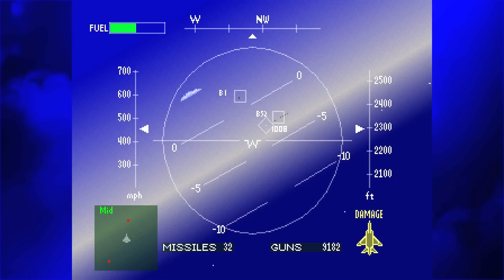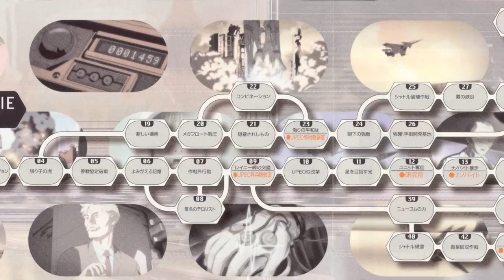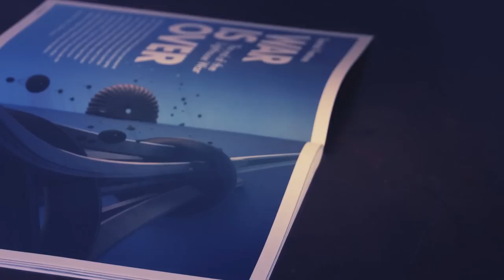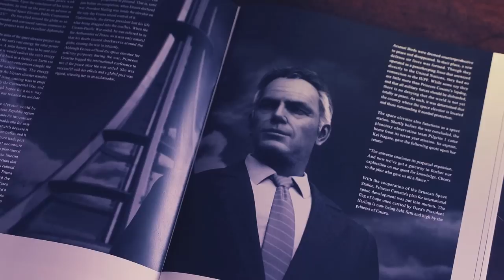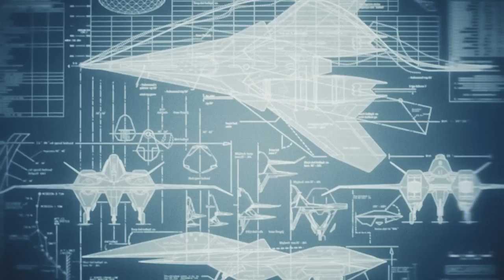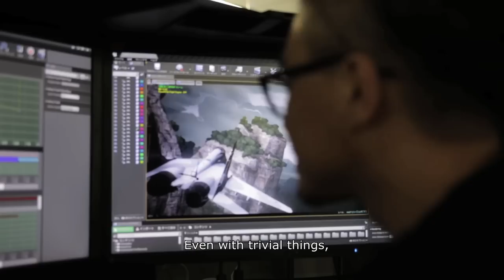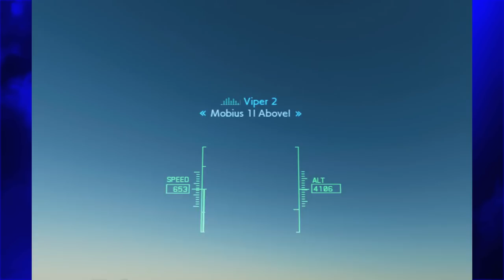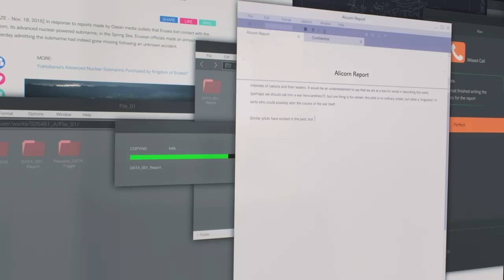Ace Combat 7 Analysis - A Love Letter to Strangereal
Is Ace Combat 7: Skies Unknown the true successor to the 'holy trilogy' of Ace Combat games on the PS2? That's what I discuss in this video, along with an in-depth analysis of the story, main campaign, VR missions and the more recent DLC missions. Also, an extra segment at the end about the online multiplayer by special guest Lucid.
Sachiko animation by Kevin Bhall (@bloopledebleep1)